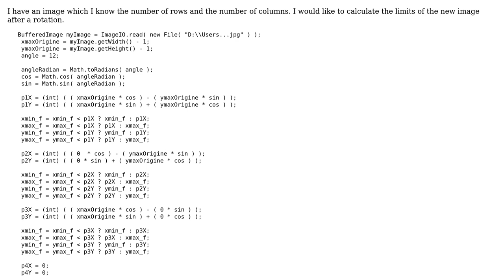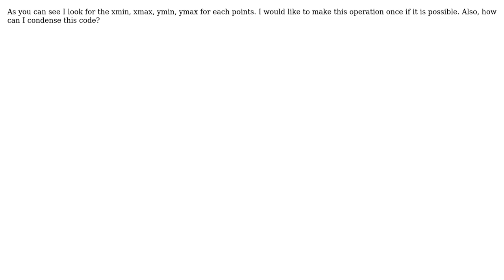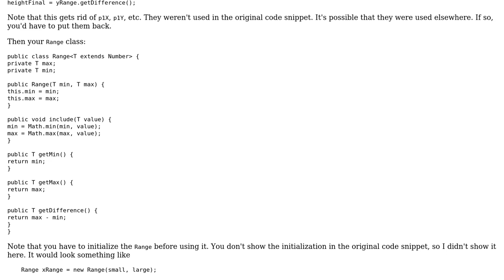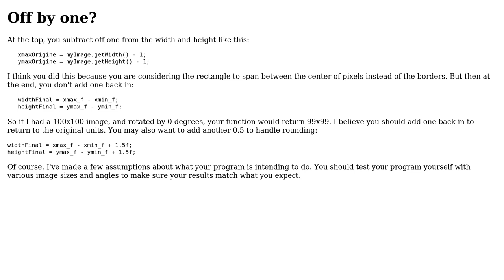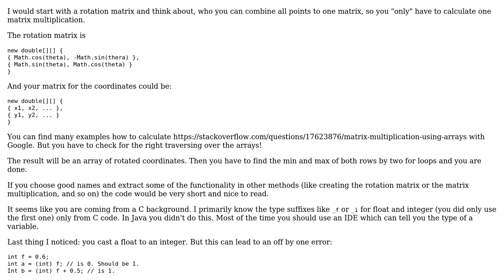Know the limits of an image after rotation (3 Solutions!!)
Know the limits of an image after rotation

With thanks & praise to God, and with thanks to the many people who have made this project possible! | Content (except music & images) licensed under CC BY-SA | Music | Images & others | With thanks to user Obenland user mdfst13 user Manimalis user JS1 user Jamal and the Stack Exchange Network Trademarks are property of their respective owners. You are responsible for your own actions.